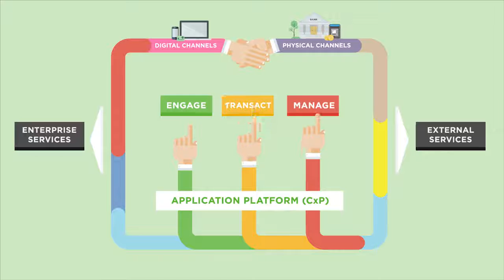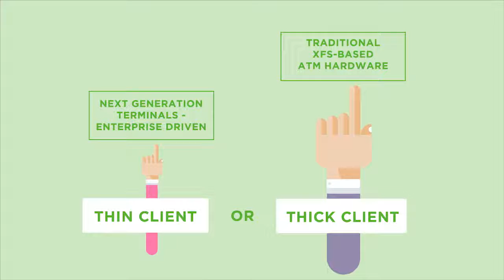NCR Cx Banking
This animation showcases the potential of NCR's new financial technology platform and relates the benefits directly to their target market, positioning it as an essential product.